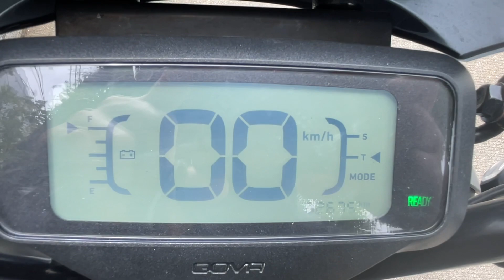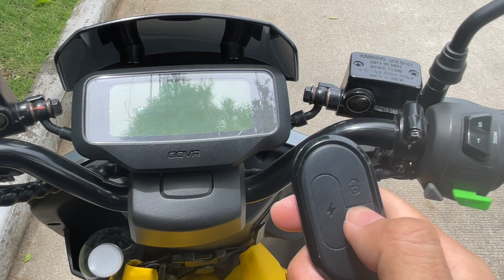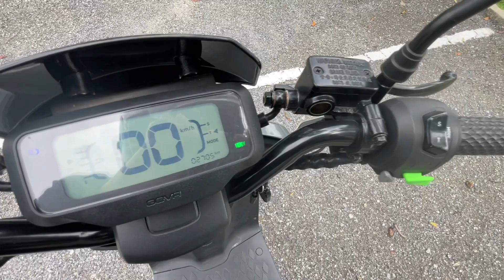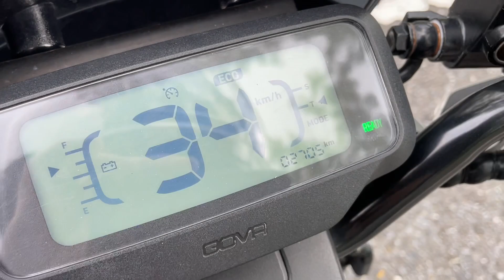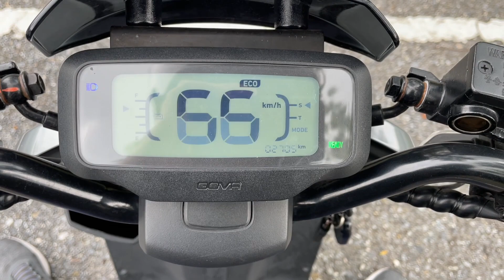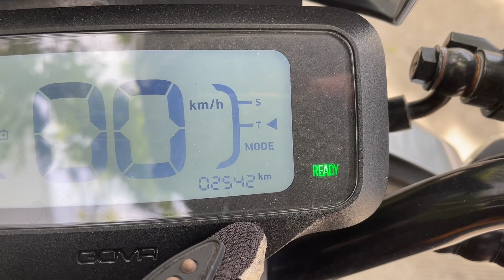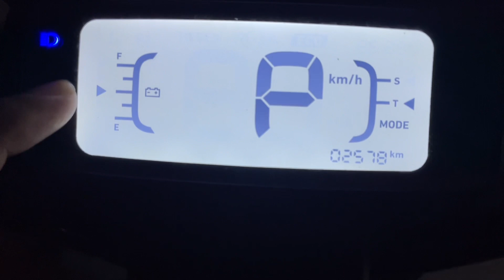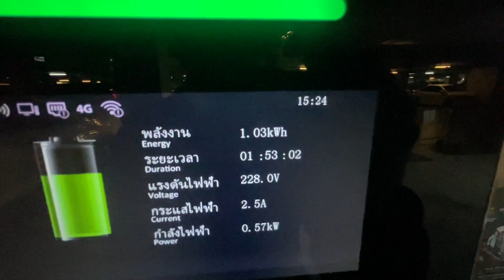Full Review - NIU GOVA3 มอเตอร์ไซค์ไฟฟ้าไซส์กะทัดรัด แต่ใช้งานจริงจังได้เลย by EV BIKE SOCIETY